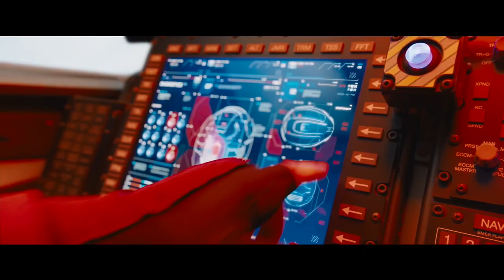Baby Sonic: dall'horror ai meme - Un (baby) successo?!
Con Baby Sonic abbiamo raggiunto l'apice del lavoro svolto dal regista Jeff Fowler e dalla Paramount Pictures. Sonic the movie sembrava destinato a fallire a causa di un design del riccio blu semplicemente grottesco. Il tiro è stato corretto a novembre con un redesign notevole , molto fedele all'estetica originale. ora però si sono spinti oltre: date il benvenuto a BABY SONIC, trovata interessante che mostra non solo l'ennesima conferma di un'estetica azzeccatissima, ma anche la padronanza della meme culture per la promozione cinematografica. BABY YODA CHI?

io sono Il Poro Michele, vecchio, ciao!